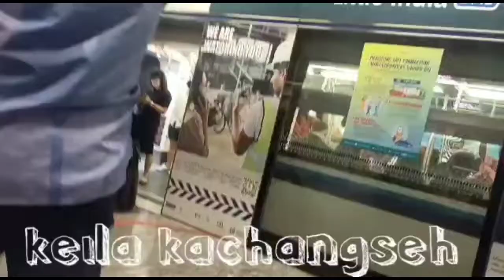sunday,Nov 22 nikho😊